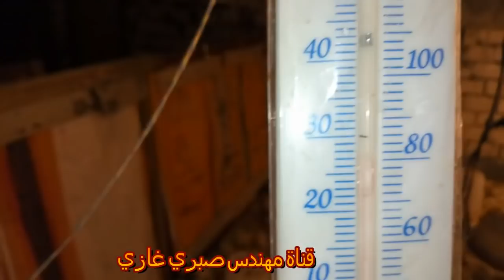لماذا تصاب الكتاكيت بالبرد والاسهال ( عنبر 600 طائر نوع اي ار) وكيفية حساب المساقى والمعالف